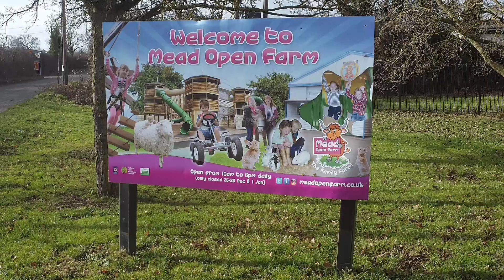Mead Open Farm via drone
drone footage by drone footage uk of mead open farm lu7 bedfordshire
leighton buzzard